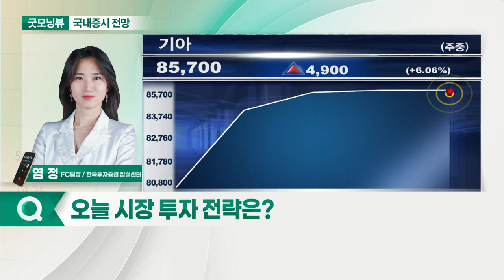경기 회복 기대감 지속... 오늘 증시 '보합' 출발 전망_국내 증시 출발 전망 (20210602)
- 경기 회복 기대감 지속
- 5월 외국인 8조 원 매도
- 내수주 선호 현상 지속

- 조선업 호황 지속
- 백신 접종 효과 및 실적 기대감 증가
- 자동차주, 주가 상승 전 매수 전략 유효